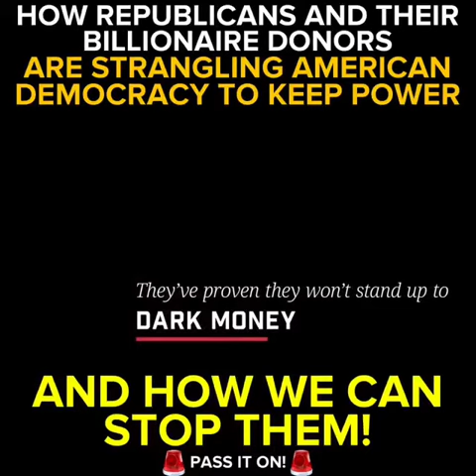Please help save American democracy